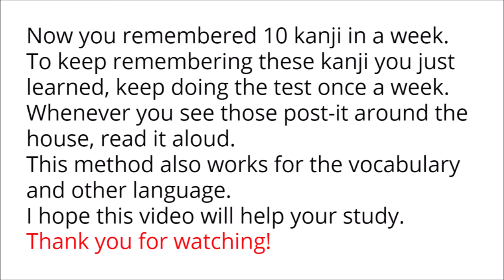How to learn Kanji effectively✨